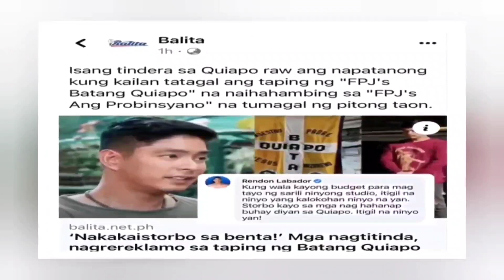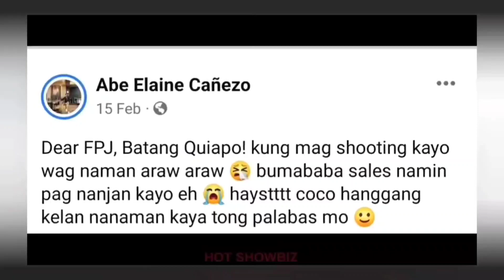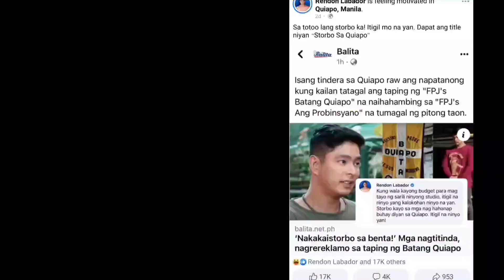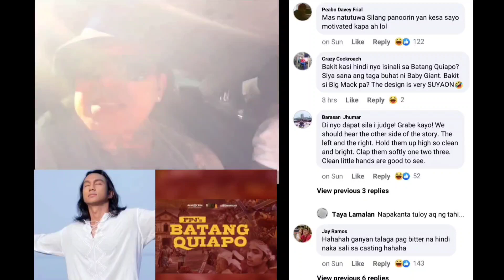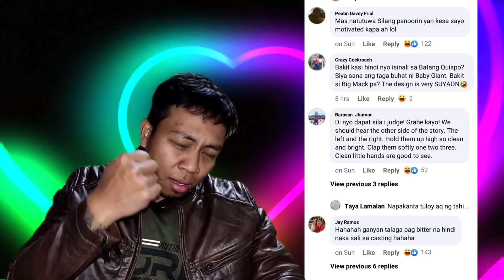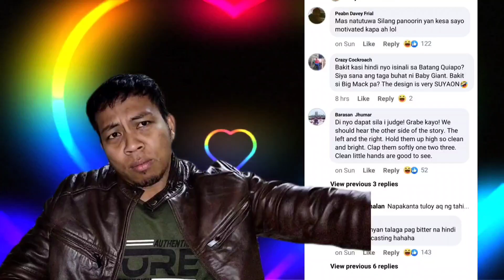RENDON LABADOR bagong KONTRABIDA sa BATANG QUIAPO!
Tinawag ni Rendon Labador ang Batang Quiapo na Distubro sa Quiapo dahil abala lang daw to sa Quiapo sa mga nagtitinda doon sa tuwing may taping ito.